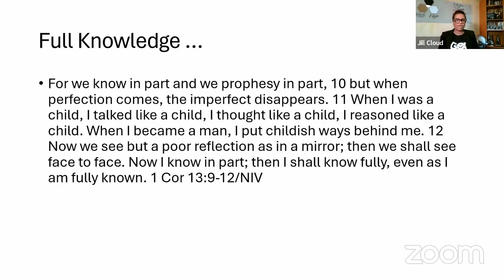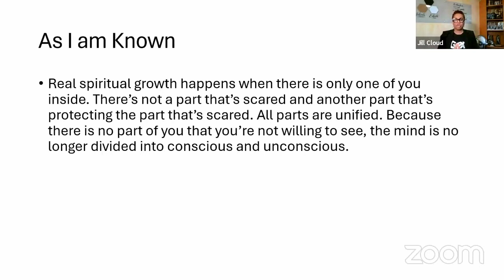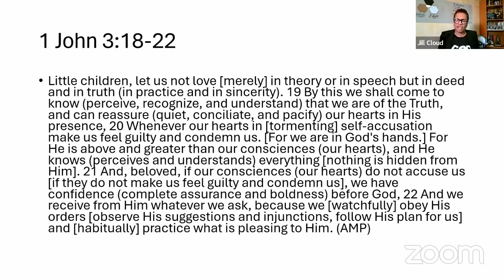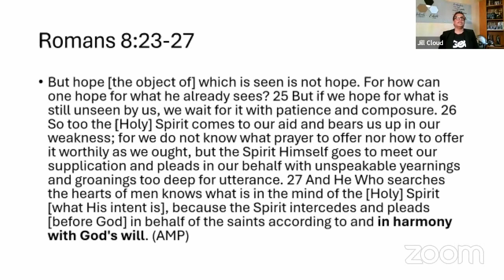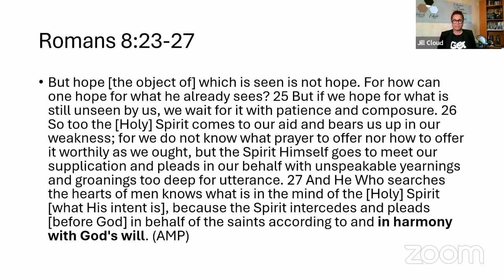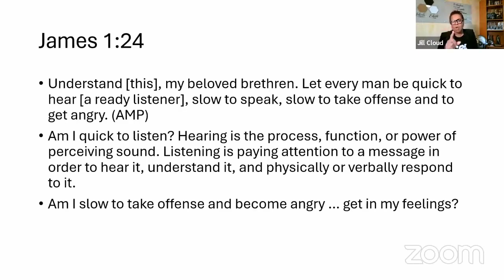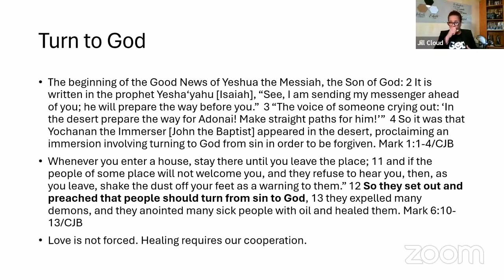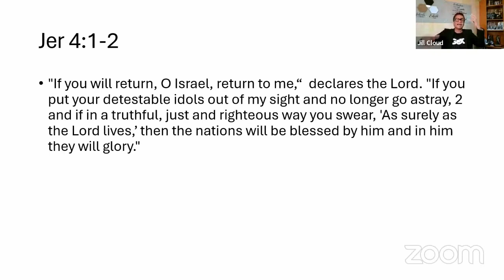Conscious Love - Part 2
Sunday Service, April 21, 2024 - taught by Jill Cloud

2) text soulfactory to (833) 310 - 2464

Need Prayer?  Our Intercessory Prayer Team conducts a prayer conference call 2 times per day MON. - FRI. 7:00am – 7:30am & 12:00n -12:30pm - in 10 minute increments.